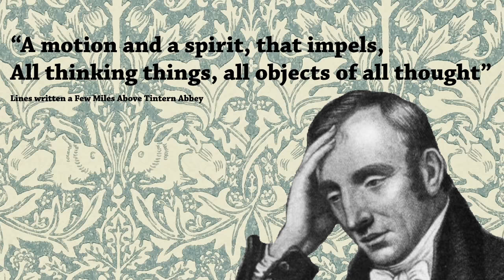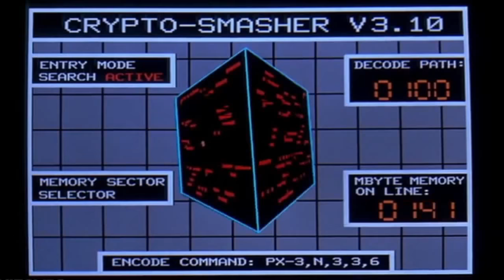Why Nature Doesn't Exist: The Romantics, Slavoj Žižek and Dark Ecology | Guppy School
Is there really such a thing as Nature? In this video, we look at the concept of Nature and  the argument for a radical new philosophy of ecology known as "Dark Ecology"